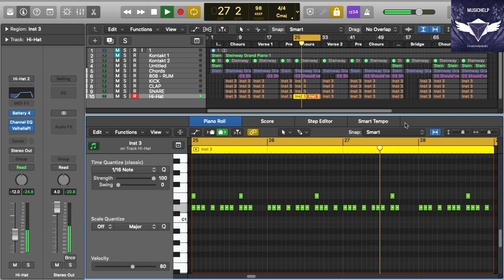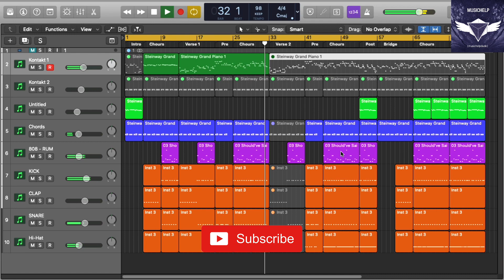Remaking Camila Cabello - Should've Said it Instrumental Remake (Production Tutorial) By MUSICHELP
► Learn How To Make "Camila Cabello - Should've Said it" (Production Tutorial) (How To Make Music On Logic Pro X)

REQUESTS

🎶  Remade, Edited And Recorded By MUSICHELP.

🔎 SOCIAL 🔎